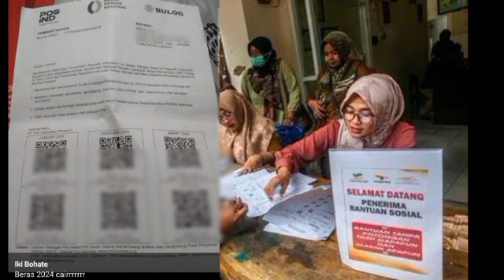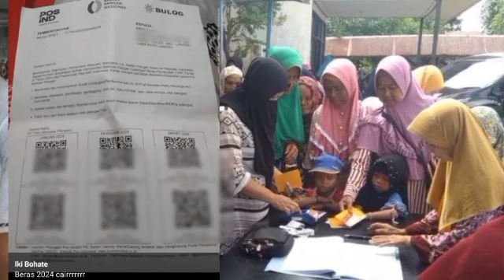INGAT MULAI HARI INI.!! KPM PKH BPNT PEMEGANG KKS PKH &BPNT UNTUK LAKUKAN INI AGAR BANSOS CAIRSESUAI